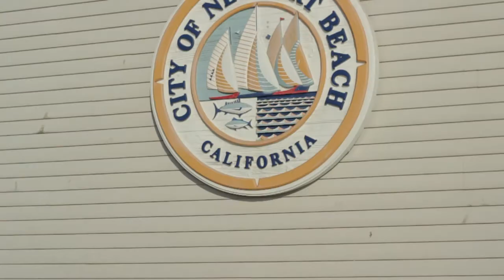Journey To America: Fun First Week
PS: I TOTALLY FORGOT ABOUT VISITING JUSTINE ON MY SECOND DAY. I AM A HUGE DUMMY.
T'was a fun time in a faraway land. Gets much more interesting soon...